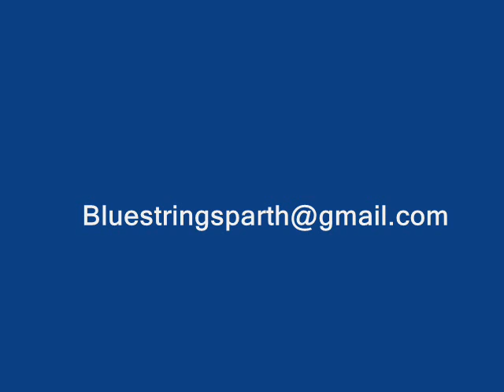Hindi Instrumental Music,Flim:Yaadon ki barat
played on Hawain Guiter and resequenced on yamaha keyboard by Bluestringsparth(Partha Borgohain).